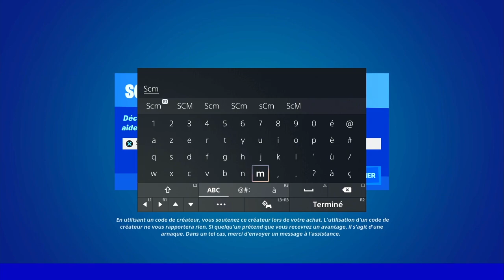RESTAURER DES PV FORTNITE, ASTUCE POUR RESTAURER LES POINT DE VIE SUR FORTNITE, GUIDE DÉFI QUÊTE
▬▬▬▬▬▬▬ • BIENVENUE 😍 • ▬▬▬▬▬▬▬

▬▬▬▬▬▬▬ • PARTENAIRES 💪 • ▬▬▬▬▬▬▬

👉StealthGamer:
"SOISCOOLMEC"
"STRIKESOISCOOL"

TikTok "SoisCoolMecYTB"
👻Snapchat "soiscoolmec"

.▬▬▬▬▬▬▬ • TOP DON 💰 • ▬▬▬▬▬▬▬

▬▬▬▬▬▬▬ • MUSIQUE OUTRO 🎵 • ▬▬▬▬▬▬▬